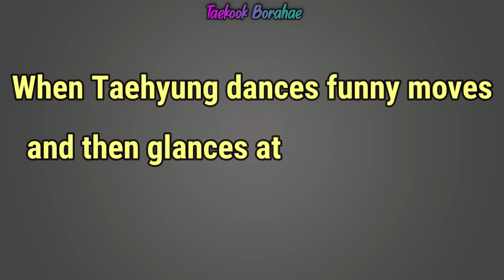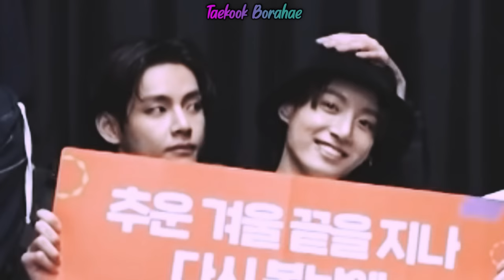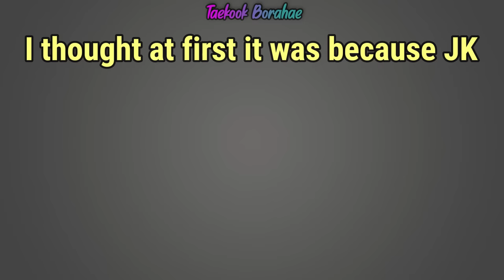When Taekook wants each other's attention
I noticed that Taekook often wanted each other's attention. Because I also often see Taehyung and Jungkook always have their own way of attracting attention between them.

Editing Thumbanil : PicsArt

[00:25] :
[03:21] :
[05:25] :
[07:45] :
[10:06] :
Jung Seung Hwan 정승환 - 'I Am You' '나는너야' [HYENA 하이에나 OST] Piano Cover 피아노 커버 - by Lunar Piano